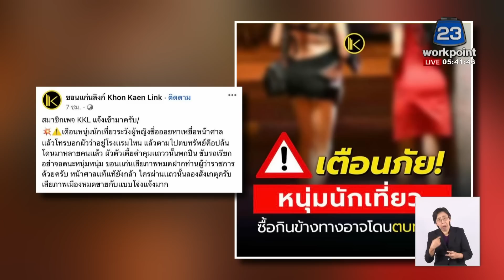หนุ่มซื้อบริการสาว ถูกผัวตามปล้นl ตลาดข่าว - ข่าวเช้าเวิร์คพอยท์ l 25 ก.พ.66